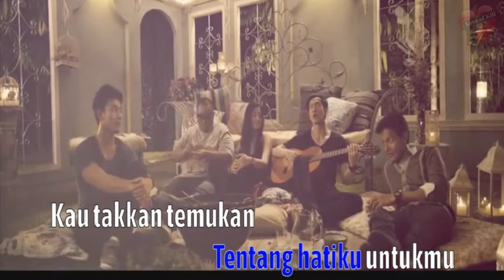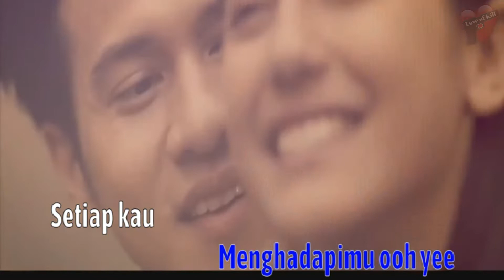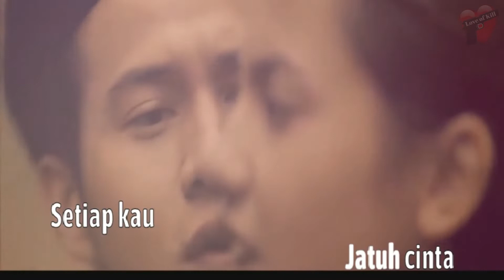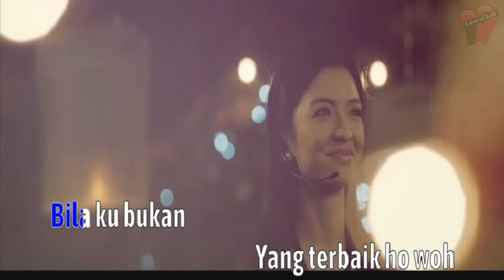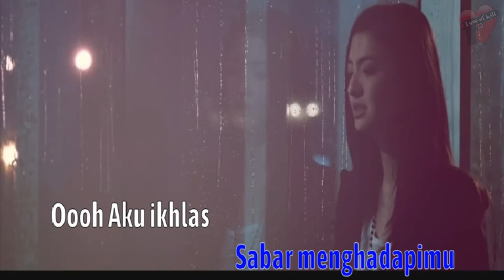Melly Mono - Bagi Rasa (KARAOKE)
Melly Mono#Bagi Rasa#INDONESIA
Please...